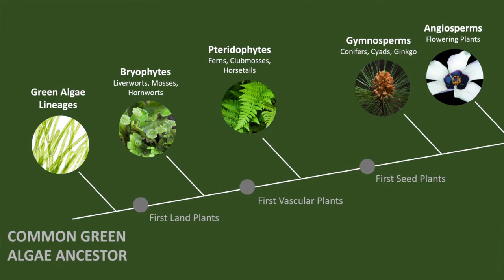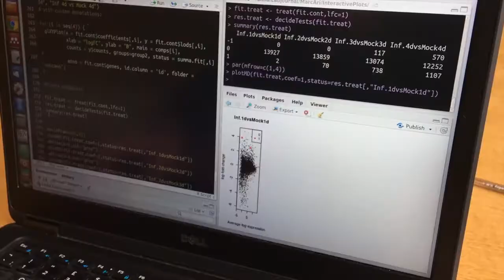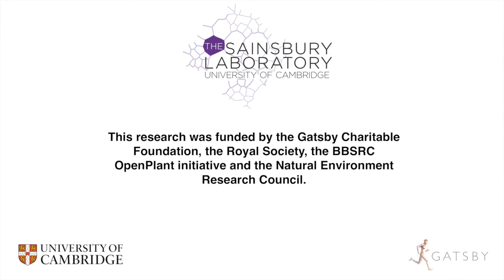Research shows first land plants were parasitised by microbes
Sainsbury Laboratory researchers at the University of Cambridge have found that the relationship between plants and filamentous microbes not only dates back millions of years, but that modern plants have maintained this ancient mechanism to accommodate and respond to microbial invaders.